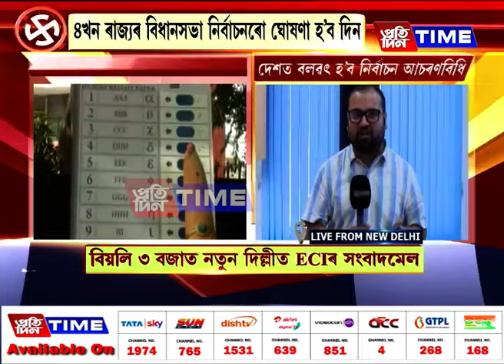আজি ঘোষণা হ’ব লোকসভা নিৰ্বাচনৰ দিন,বিয়লি ৩ বজাত নতুন দিল্লীত ECIৰ সংবাদমেল